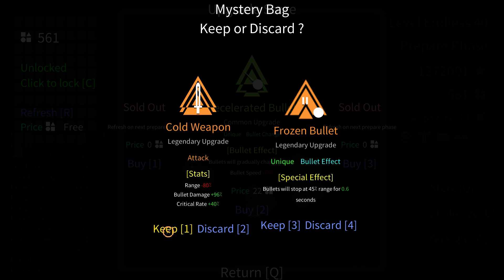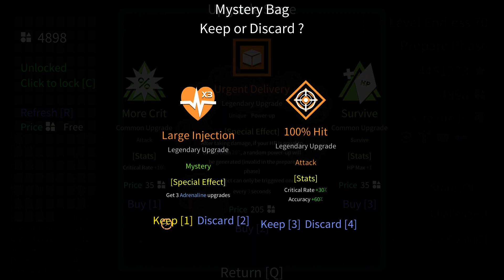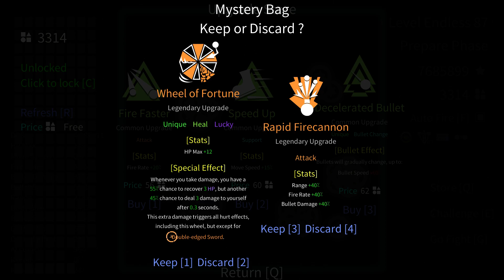[Geometry Arena] Endless mode - I broke the game again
28:10 (lvl 117) : 1.55 * 10^32 DPS